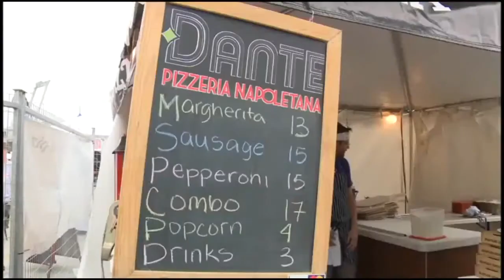CWS Opening Ceremonies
Crowds Pack T.D. Ameritrade Park